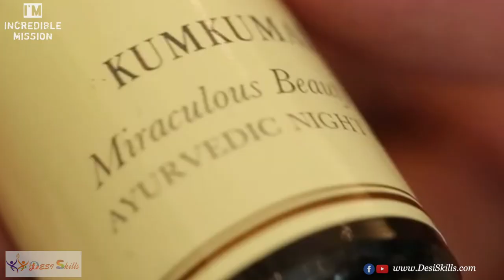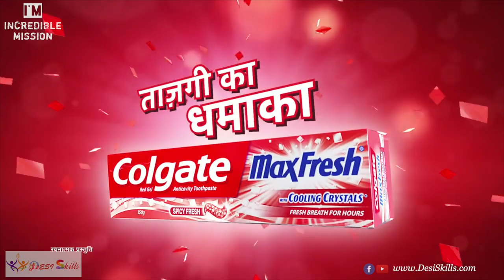Desi Skills : Message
ಸ್ವಶಕ್ತ ಭಾರತ.. ಸದೃಢ ಭಾರತ... ಸಮೃದ್ಧ ಭಾರತ...

ಜವಾಬ್ದಾರಿಯುತ ಭಾರತೀಯ ಪ್ರಜೆಯಾದ ನಾನು - ನಮ್ಮ ದೇಶದ ಆರ್ಥಿಕ ಸ್ವಾತಂತ್ರಕ್ಕಾಗಿ ದುಡಿಯುತ್ತೇನೆ.

ಜವಾಬ್ದಾರಿಯುತ ಭಾರತೀಯ ಪ್ರಜೆಯಾದ ನಾನು - ನನ್ನ ತಾಯ್ನಾಡಿನಲ್ಲಿ ತಯಾರಿಸಲ್ಪಟ್ಟ ವಸ್ತುಗಳನ್ನೇ ನನ್ನ ದೈನಂದಿನ ಜೀವನದಲ್ಲಿ ಉಪಯೋಗಿಸುತ್ತೇನೆ.

ಜವಾಬ್ದಾರಿಯುತ ಭಾರತೀಯ ಪ್ರಜೆಯಾದ ನಾನು -  ದೇಶದಲ್ಲಿ ತಯಾರಿಸಲ್ಪಟ್ಟ ವಸ್ತುಗಳ ಉಪಯೋಗದಿಂದ ದೇಶ ಆರ್ಥಿಕವಾಗಿ ಸದೃಢಗೊಳ್ಳುವ ಬಗ್ಗೆ ಜನರಲ್ಲಿ ವಿಶ್ವಾಸ ಮೂಡಿಸುತ್ತೇನೆ.

ಜವಾಬ್ದಾರಿಯುತ ಭಾರತೀಯ ಪ್ರಜೆಯಾದ ನಾನು -  ದೇಶದ ಗುಡಿ ಹಾಗು ಸಣ್ಣ ಕೈಗಾರಿಕೆಗಳನ್ನು ಪ್ರೋತ್ಸಾಹಿಸುವ ಮೂಲಕ ದೇಶದ ಆರ್ಥಿಕ ಸ್ಥಿತಿಯನ್ನು ದೃಢಪಡಿಸಲು ನಾನು ಕಾರಣನಾಗುತ್ತೇನೆ.

ಜವಾಬ್ದಾರಿಯುತ ಭಾರತೀಯ ಪ್ರಜೆಯಾದ ನಾನು - ನನ್ನ ಸಹ ನಾಗರಿಕರಿಗೆ ನಮ್ಮ ಶಕ್ತಿ ಸಾಮರ್ಥ್ಯ ಹಾಗು ಕುಶಲ ಕ್ರಿಯೆಗಳ ಬಗ್ಗೆ ವಿಶ್ವಾಸ ಮೂಡಿಸುತ್ತೇನೆ.

ಜವಾಬ್ದಾರಿಯುತ ಭಾರತೀಯ ಪ್ರಜೆಯಾದ ನಾನು -  ನನ್ನ ತಾಯ್ನಾಡನ್ನು, ಪ್ರಪಂಚದ ಅತ್ಯುನ್ನತ ಆರ್ಥಿಕ ಸ್ಥಿತಿಗೆ ಕೊಂಡೊಯ್ಯಲು ಕಟಿಬದ್ಧನಾಗಿರುತ್ತೇನೆ.

ಜವಾಬ್ದಾರಿಯುತ ಭಾರತೀಯ ಪ್ರಜೆಯಾದ ನಾನು - ನಮ್ಮ ದೇಶದಲ್ಲಿ ವಿದೇಶಿ ಹಾಗೂ ಬಹುರಾಷ್ಟ್ರೀಯ ಕಂಪೆನಿಗಳಲ್ಲಿ ತಯಾರಾದಂತಹ ವಸ್ತುಗಳ ಮಾರಾಟವನ್ನು ವಿರೋಧಿಸುತ್ತೇನೆ.

ಜವಾಬ್ದಾರಿಯುತ ಭಾರತೀಯ ಪ್ರಜೆಯಾದ ನಾನು - ನಮ್ಮ ದೇಶದ ಹೆಚ್ಚಿನ ಜನರನ್ನು ಸ್ವಾವಲಂಭಿ ಬದುಕಿನೆಡೆಗೆ ಕರೆದೊಯ್ಯಲು ಪ್ರಯತ್ನಿಸುತ್ತೇನೆ.

ಜವಾಬ್ದಾರಿಯುತ ಭಾರತೀಯ ಪ್ರಜೆಯಾದ ನಾನು - ನನ್ನ ದೇಶದ ಹಿರಿಮೆ ಮಾತು ಕರ ಕೌಶಲ್ಯಗಳನ್ನು ಗಟ್ಟಿಪಡಿಸಲು ಶಕ್ತಿಮೀರಿ ದುಡಿಯುತ್ತೇನೆ.

ಜವಾಬ್ದಾರಿಯುತ ಭಾರತೀಯ ಪ್ರಜೆಯಾದ ನಾನು - ನನ್ನ ದೇಶವನ್ನು ನೂರಕ್ಕೆ ನೂರು ಉದ್ಯೋಗಶೀಲ ರಾಷ್ಟ್ರವನ್ನಾಗಿಸುತ್ತೇನೆ.

ಜವಾಬ್ದಾರಿಯುತ ಭಾರತೀಯ ಪ್ರಜೆಯಾದ ನಾನು - ನಮ್ಮ ದೇಶದ ಕಲೆ ಹಾಗೂ ಕಾಲವಸ್ತುಗಳನ್ನು ಪ್ರಪಂಚದ ಮಾರುಕಟ್ಟೆಗೆ ಕೊಂಡೊಯ್ಯಲು ಶ್ರಮಿಸುತ್ತೇನೆ.

ದೇಶದ ಗೌರವ ಅಖಂಡತೆ ಹಾಗು ದೇಶದ ಮೇಲಿನ ಪ್ರೀತಿಯನ್ನು ನಾಗರಿಕರಲ್ಲಿ ಹಿಮ್ಮಡಿಗೊಳಿಸುತ್ತೇನೆ.

- ವಂದೇ ಮಾತರಂ